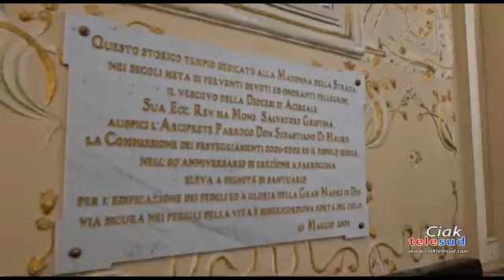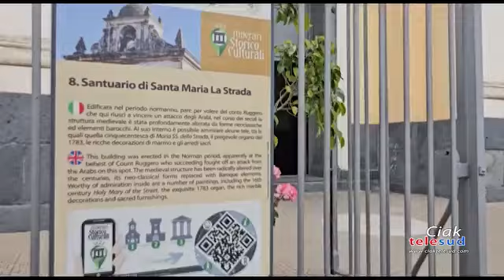Giarre. I festeggiamenti in onore della Madonna della Strada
Entrano nel vivo a Giarre i festeggiamenti in onore della Madonna della Strada. Sabato il convegno “Il ruolo della donna oggi: conquiste e prospettive per il futuro”